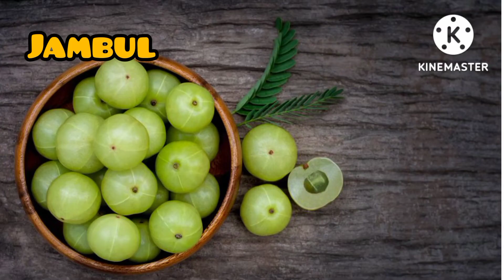15 fruits name english and bengali 🥰